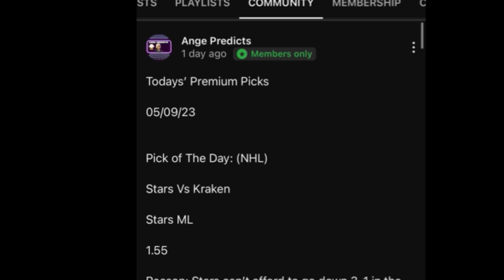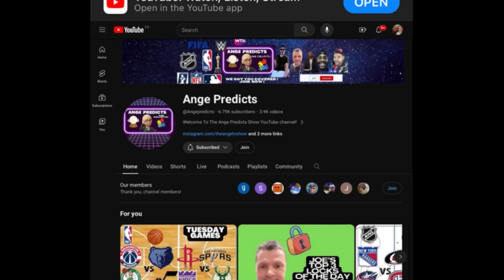JR’s TOP NHL Pick of The Day! 04/22/24